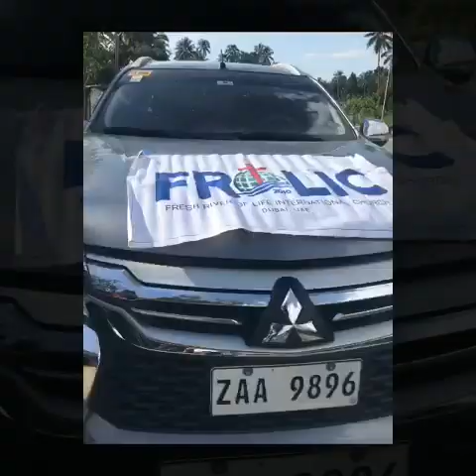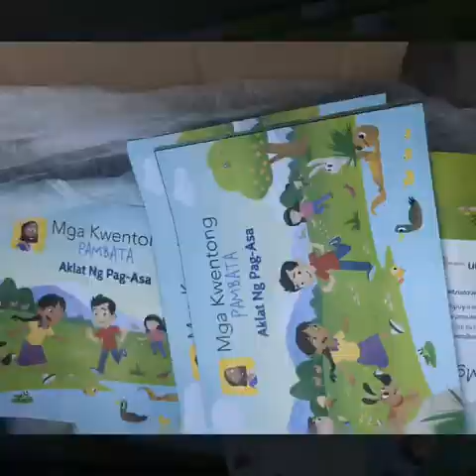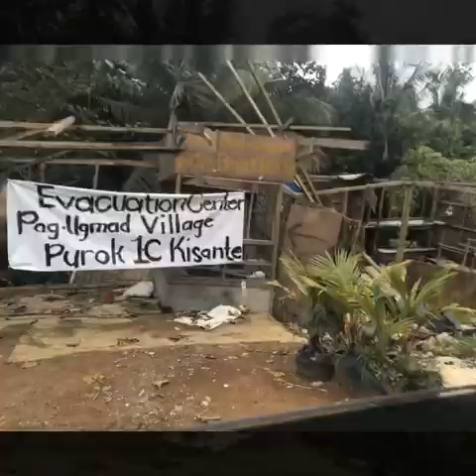Mission Trip to Makilala 2019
thank you WHY society and FROLIC Dubai Church